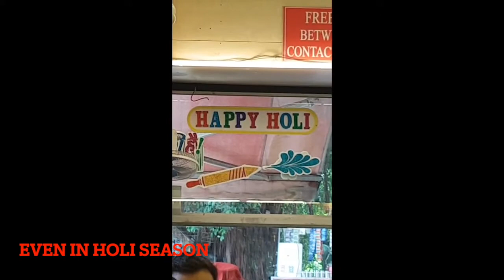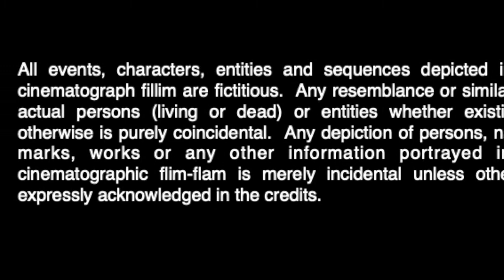Community Centre New Friends Colony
A morning in Community Centre New Friends Colony, 12 March 2017